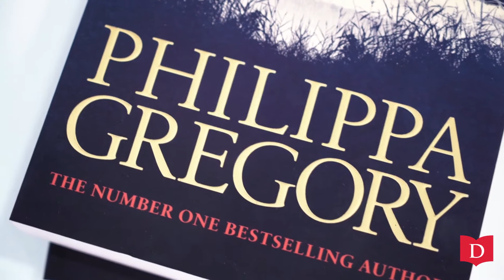Dymocks Book of the Month - September 2019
Dymocks Book of the Month for September 2019 is Tidelands by Philippa Gregory

Philippa Gregory, the queen of historical fiction, brings us a new series set during the Civil War in England 1648. It’s a dangerous time for a woman to be different...⠀
Alinor - herbalist and midwife - is crushed by poverty and superstition. While trying to do the best for her two children, her ambition and determination make her a target in a time of witch-mania.